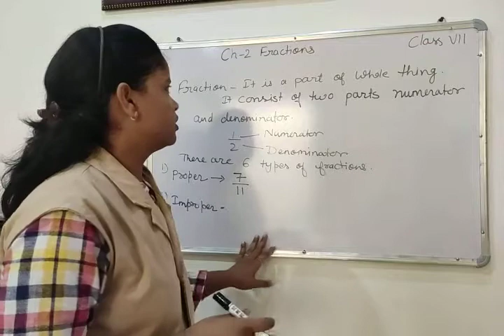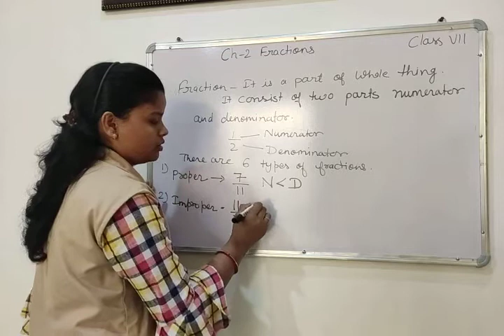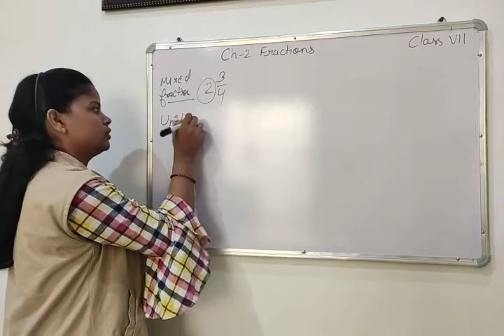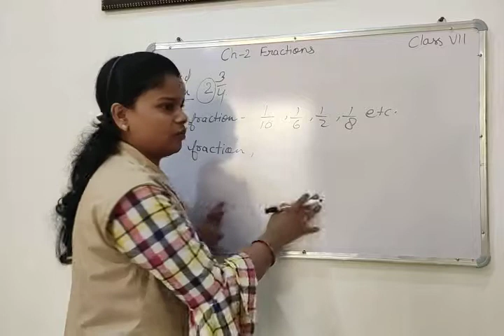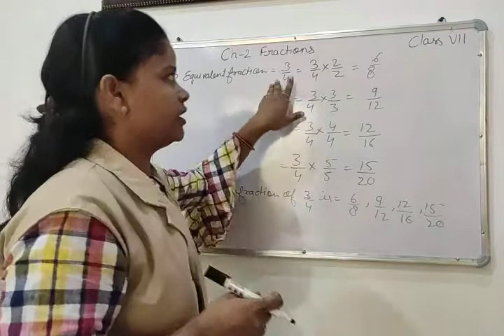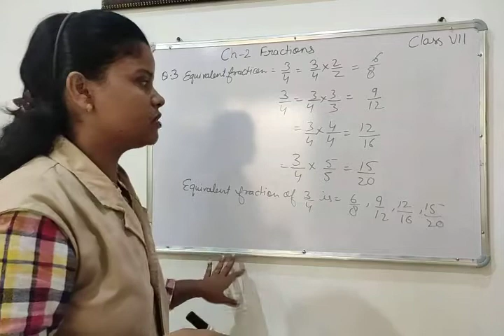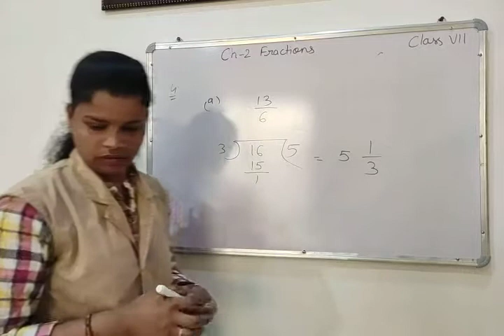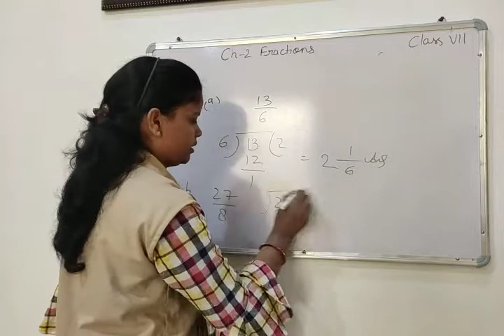Class 7 -Subject-Mathematics-Chapter 2 Fraction EX -2.1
Little Champ School Online Lesson